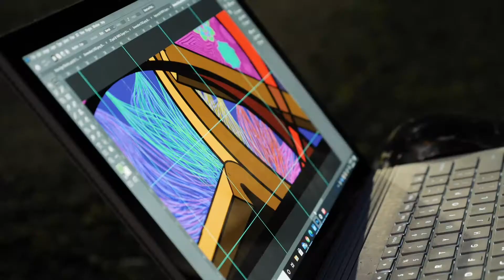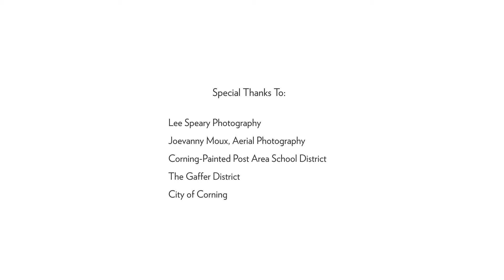Alley Art Project - Life in a Tapestry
The Rockwell’s 2021 Alley Art Project, Life in a Tapestry is a very special collaboration with Teaching Mural Artist Betsy Z. Casañas and High School Learning Center students of the Corning-Painted Post Area School District. This project is supported by the National Endowment for the Arts and The Triangle Fund.

The mural design is inspired by the Diné (Navajo) textiles in The Rockwell’s collection and connects to the 2021 annual theme, Environments Examined. The design illustrates the weaving process, symbolic of how living traditions, ideas and goals are ongoing and reflective of society and the environments in which we live. The strands of individual threads are stronger when woven together, creating a layered narrative of all the people in our community.